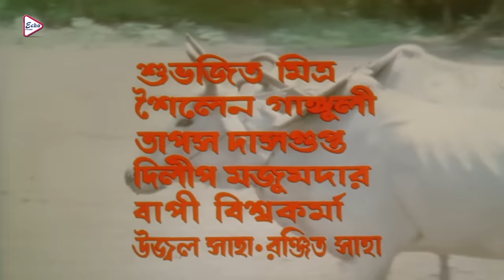SAJONI | সজনী | FULL MOVIE | PRASENJIT | TAPAS | RITUPARNA | ABHISEK | ECHO FILMS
ECHO FILMS presents Bengali full movie "SAJONI", "সজনী ", which was released in the year 1997, Directed by: SWAPANSAHA, starring: PRASENJIT, TAPASPAL, RITUPARNASENGUPTA, ABHISEK & OTHERS. etc

Movie Credits :
Film    :   SAJONI ( সজনী )
Original Film.    :   MATIR MANUSH ( মাটির মানুষ )
Director : SWAPAN SAHA
Starring : PRASENJIT, TAPAS PAL, RITUPARNA SENGUPTA,  ABHISEK
Music Director(s) : ANUPAM DUTTA
Release : 1997